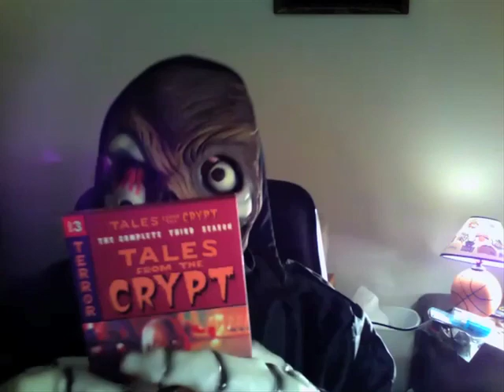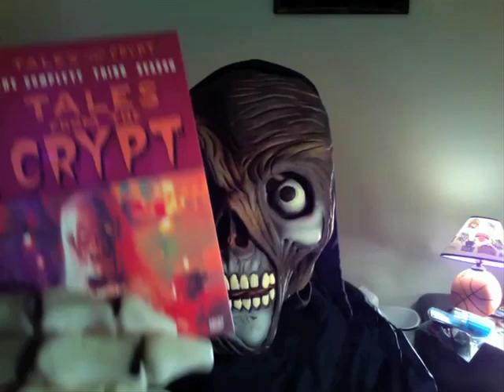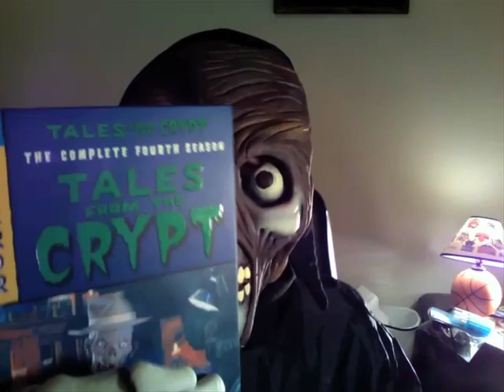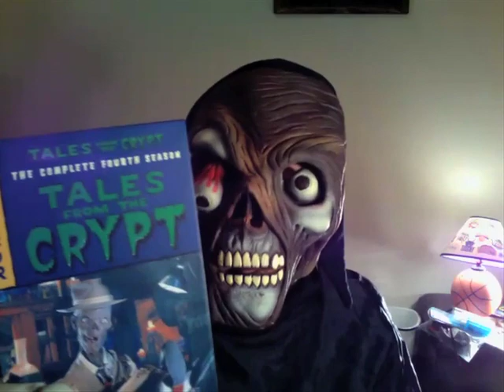Tales From The Crypt Season 3 And 4 Review!